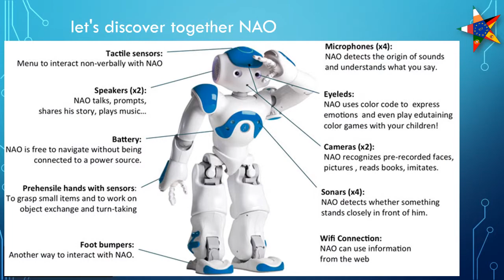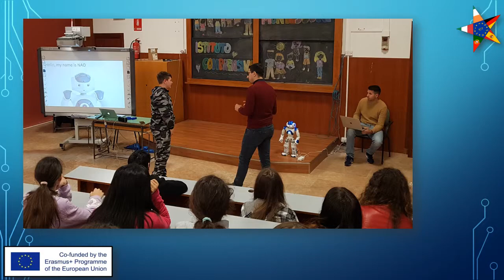Laboratorio robotica NAO IBM